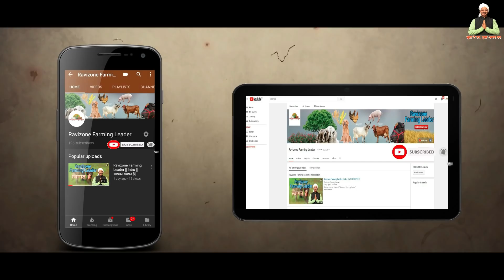90 % लोग बकरी पालन में फेल क्यों हो जाते हैं | How to start goat farming | बकरी पालन कैसे शुरू करें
Mathura & Suhliya Goat Farm
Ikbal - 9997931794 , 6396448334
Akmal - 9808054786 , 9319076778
no. of training centre - 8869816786

pushkar se kishanpura 6km . govingarh road ajmer

videos Type 👇🏻
Mushroom Farming
Machinery of Agriculture
Goat Farming
Poultry Farming
Pig Farming